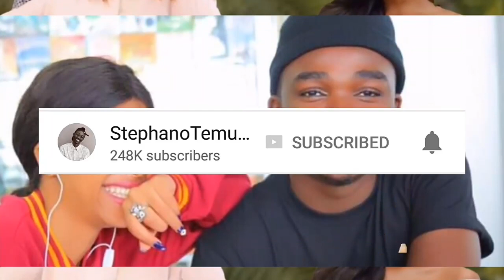Alichokifanya Zari Kwenye Birthday Ya Mama Diamond ni Heshima - StephanoTemu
Alichokifanya Zari Kwenye Birthday Ya Mama Diamond ni Heshima - StephanoTemu, stephanotemuvevo,